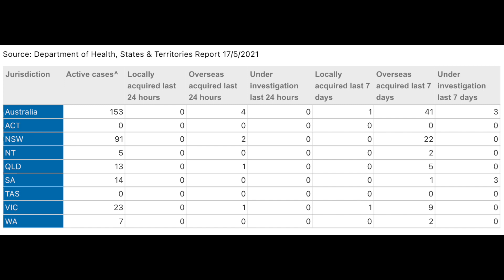澳洲 COVID-19 情況 2021年 5 月 17 日